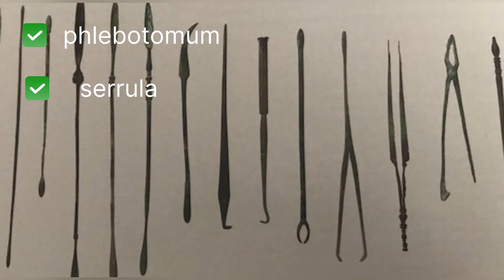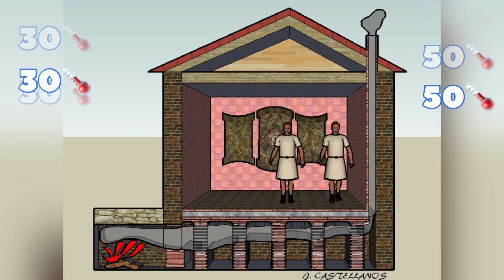TOP 7️⃣ des INVENTIONS ROMAINES qui ont révolutionné l’Antiquité 💡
La civilisation romaine est certainement l'une des civilisations qui a le plus contribué à faire avancer l'humanité.
Les romains ont laissé des traces de technologies avancées sans précédent que nous utilisons encore aujourd'hui.
Une technologie qui a atteint son apogée au Ier siècle.
On  doit ainsi aux romains la plupart des grandes innovations de notre monde contemporain, bien que les inventions se soient elles-mêmes inspirées d’autres civilisations.
Retour donc sur 7 des plus grandes  inventions romaines.

Chapitres :

00:00 introduction
00:51 arcs et aqueducs
02:32 outils et interventions chirurgicales
03:39 plans des villes
04:42 le chauffage
06:04 les égouts
08:04 le béton
09:08 les routes
10:54 conclusion

Sources:

~ Les premières inventions de 700000 à 1200 av J. C
Auteur : COLLECTIF
~DGS
~Wikipedia

C’est gratuit et ça aide énormément au referencement de la chaîne ainsi que de la vidéo.

🎶musiques